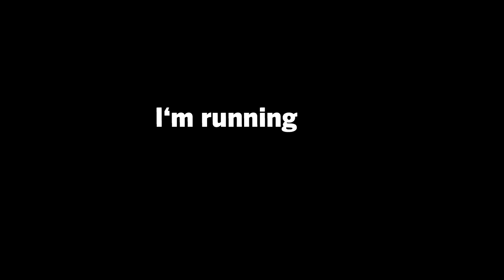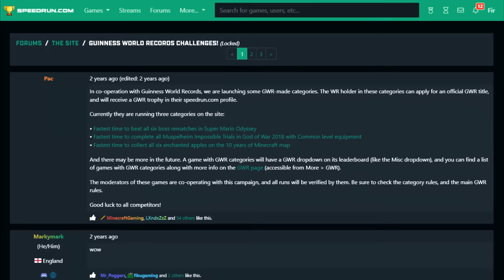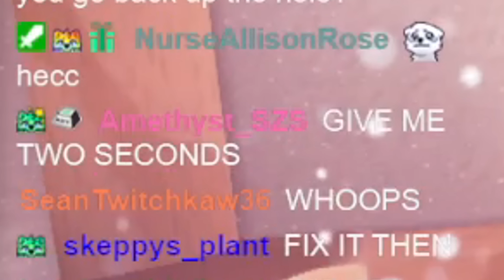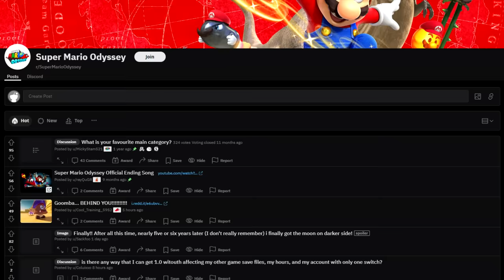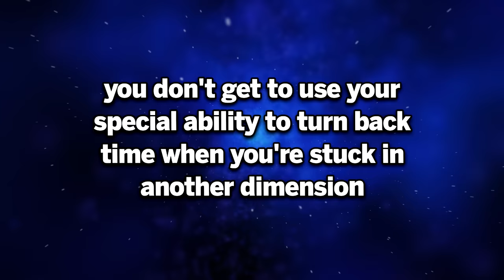I let an AI create its own Mario Challenges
Robots are taking over so I decided to get ahead of the game and let an AI figure out what my next video should look like. I gave InferKit a ton of YouTube video titles and generated over 100,000 characters a YouTube titles and other junk, picking out my favorites from the bunch. I hope you enjoy the video.

Credit
Flip-Swap Galaxy by the fruitylooops and chico88959
No Gravity Mod by Amethyst
Trash Can Mario Mod by GRAnimated
Stock footage taken from Videezy.com